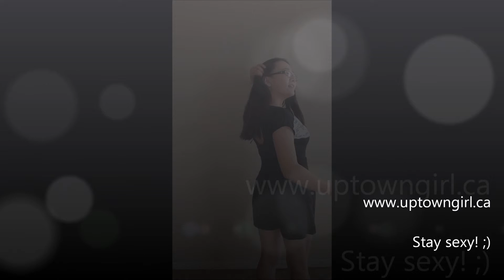Beautiful romper short sleeves lace detail body suit